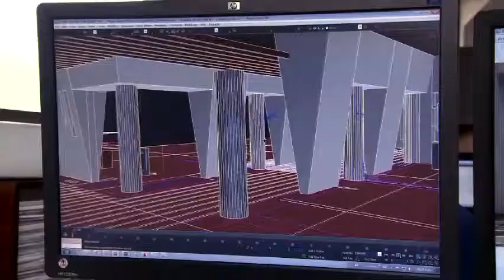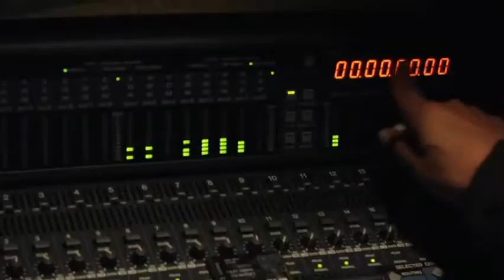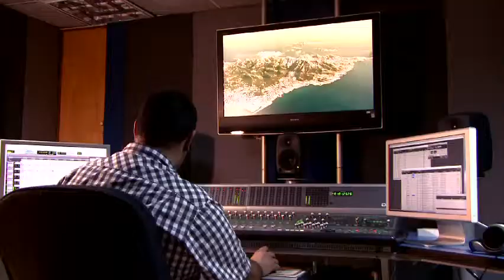Recursos de Producciones RTI - Resources